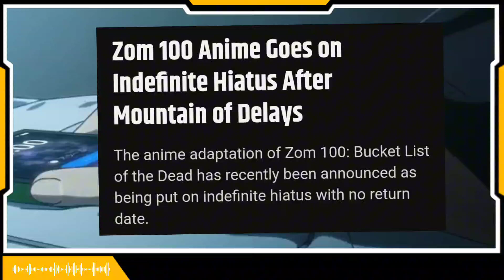ZOM 100 EPISODE 10 RELEASE DATE ! [Zom 100 Indefinite Pause]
The first season of the anime "Zom 100" was planned to have 12 episodes, but it has encountered scheduling setbacks. Out of the 9 episodes released so far, 6 have been postponed. Episode 6 was delayed to accommodate the live broadcast of the World Athletics Championships, while the other five episodes were postponed due to production issues and at the end of September 2023 the anime went on hiatus for an indefinite period.